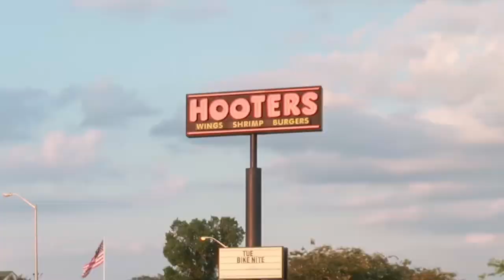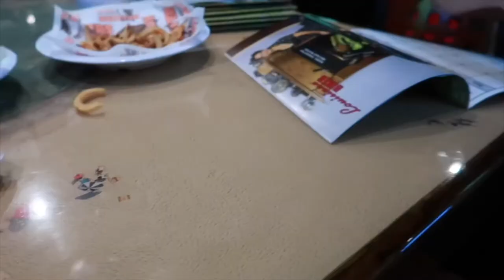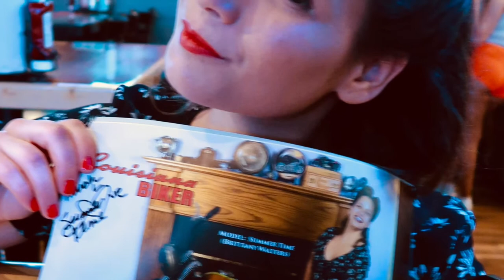Living The Dream — Biker Model Greets Fans at Hooters Bike Night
Join us for an exciting night at Hooters Bike Night in Louisiana, as we follow one of the models featured in a popular motorcycle calendar. In this video, you'll see the stunning beauty of the model and the powerful machines that surround her, with stunning visuals and high-quality audio. As we watch the photo shoot, you'll see the hard work and dedication that goes into creating the perfect shot, with the roar of the engines in the background. And you'll get to meet the model herself, as she signs calendars and shares her experiences as a biker model. From the thrill of the open road to the joy of meeting fans, this video is a must-watch for anyone who loves motorcycles and the beautiful women who ride them. So come along with us and experience the excitement of Hooters Bike Night in Louisiana.

CAMERAS I USE:
Canon G7x Mark II
Insta360 X3

MY FAVORITE GEAR:
Signature Scent
My Camera Bag
Portable Power